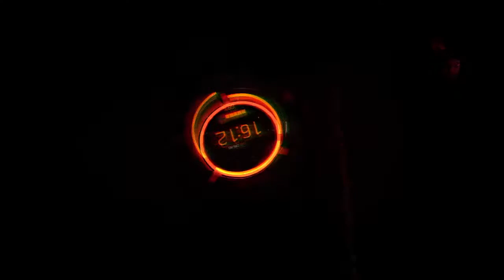New Game, Who This Division2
I’m not drunk, you’re drunk 🍻

Take your shoes off, grab a beer, and enjoy the nonsense. Very passionate gamer that will rage, often. Not sorry for any name calling that has been said or will be said in the future 🤷‍♂️
From Sports Games, to First Person Shooters, we cover all the bases.

*All music heard on the channel can be found on YouTube and I DON’T own the rights to any of it.*